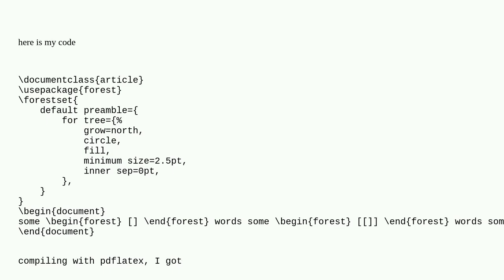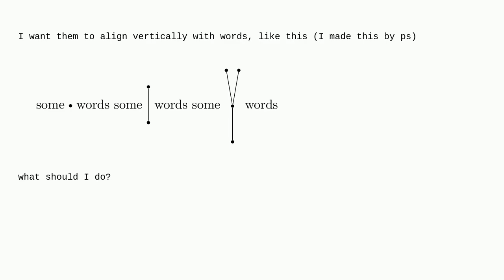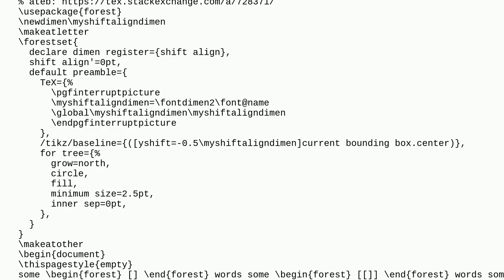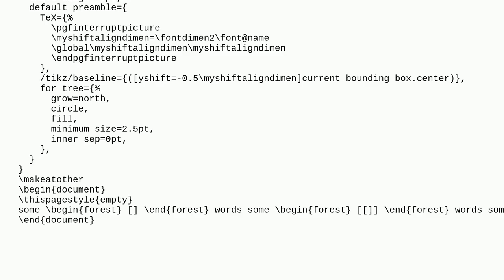Tex: How to align forests vertically with surrounding words?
How to align forests vertically with surrounding words?

A special thanks goes out to the community

  tikz-pgf forest